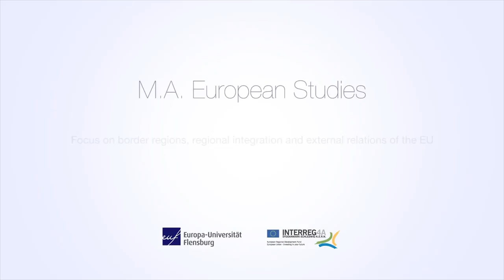Europa-Universität Flensburg - M.A. European Studies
The Europa-Universität Flensburg (EUF) would like to present its international Masters of European Studies programme which is offered in cooperation with the Syddansk Universitet (SDU).

About the Programme:
The two-year Master programme emphasizes a comprehensive and in-depth insight into relevant European themes within the disciplines of social sciences and humanities such as, economic and political theories, European law, European ideas and European contemporary history.  This international Master's programme offers a global way on looking at Europe and attracts students from all over the world. The compulsory courses within the programme focus on three main dimensions: the European dimension, the Regional dimension and the External Relations dimension. Electives are offered in three main study directions - "Concepts of the EU and Politics of the EU", "European Business and Economics" and "External Relations of the EU". The programme is offered in cooperation with the University of Southern Denmark.

Direction, Production and Concept by: Mario Francesco Gerwien

Thanks to our students for their contribution:
Stella Aleksanyan (Armenia), Andreia Patricia Garcez Barbosa (Portugal), David Kiknadze (Georgia), Ivan Krupskyi (Ukraine) Sheroz Mahmudov (Tajikistan), Marita McGrory (Ireland), Michael Pytlyk (Ukraine), Julia Rechenhofer (Germany), Ali Salem (Syria), Osama Salem (Syria)
Zdravko Veljanov (Macedonia), Hunter Lee Wright (USA), Nertiol Xhanari (Albania)

Thanks to Emerging Attraction and Interreg4a for their financial contributions.